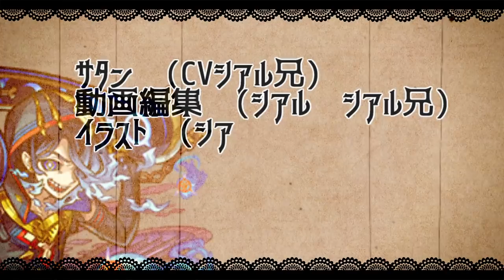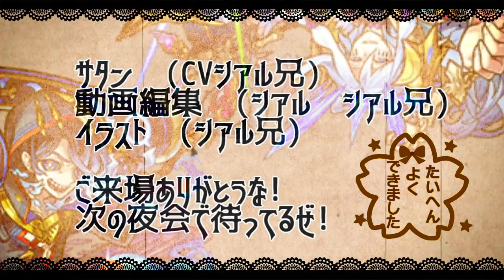【デイリーつみたてガチャ】圧倒的「絶望」俺の本アカの引き、貯めたことを後悔するレベル【モンスト】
松浦果南＆黒澤ダイヤ＆小原鞠莉
黒澤ルビィ＆津島善子＆国木田花丸
渡辺 曜＆高海千歌＆桜内梨子

▼twitterだぜ！
▼動画の詳細
　▻編集ソフト:AviUtl
　▻録画ソフト:DU RECORDER
　▻配信ソフト:Streamlabs OBS